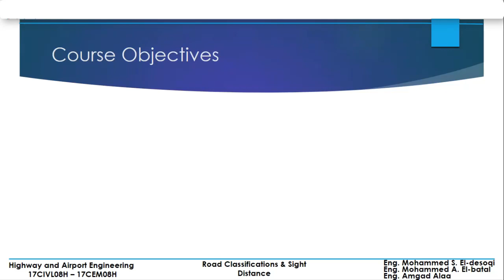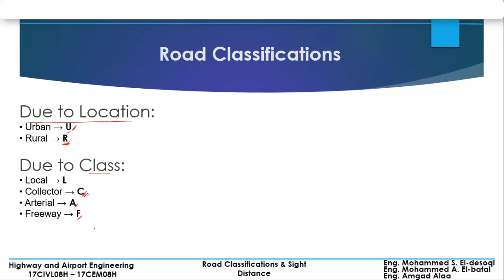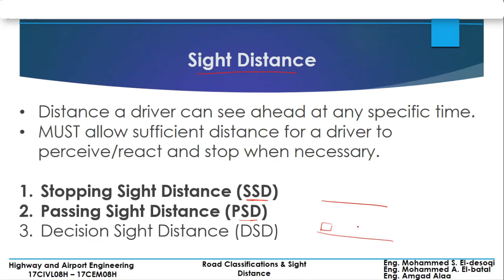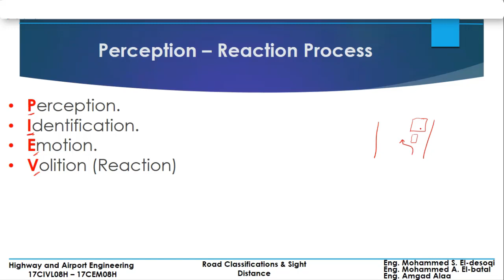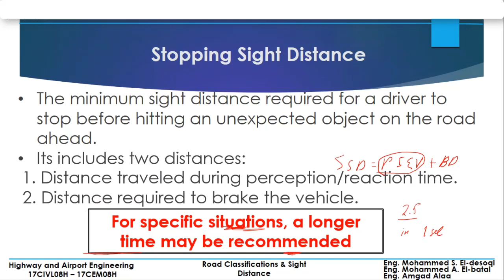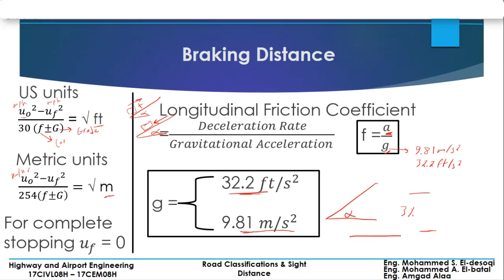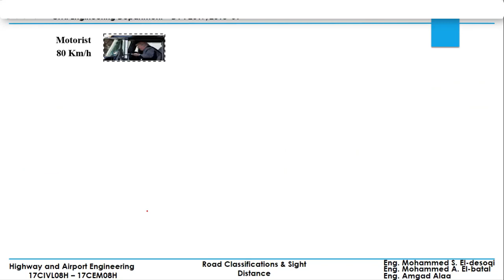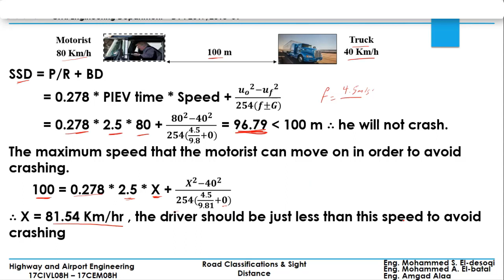Sight distance | Highway and airport engineering